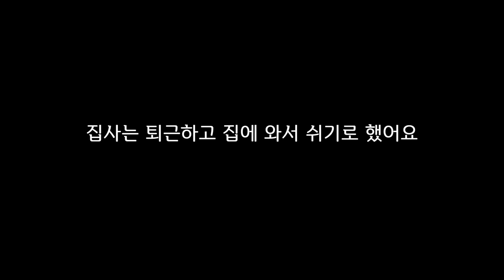저도 마일로가 고양이인지 사람인지 헷갈릴 때가 있어요 🤔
껌딱지 고양이가 둘이면 생기는 일... 팔 다리에 마비가... ㅋㅋㅋㅋ